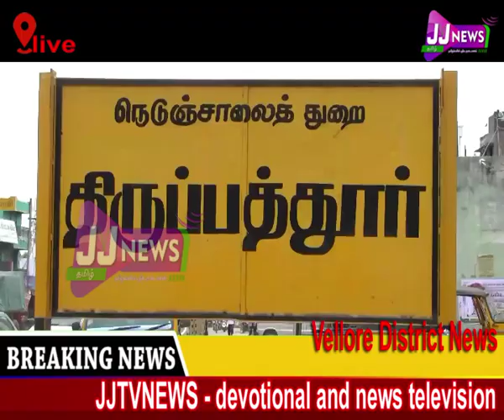வேலூர் மாவட்ட செய்திகள்# விழிப்புணர்வு District News#JJTVNEWS devotional and news television